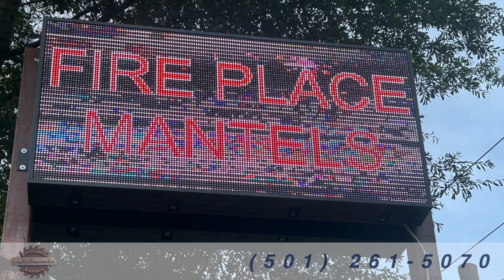Rising Fast Enterprises, LLC. | Little Rock, AR | 10/15/2024